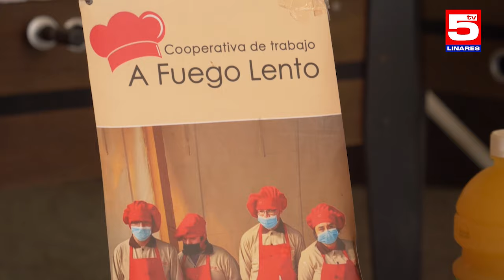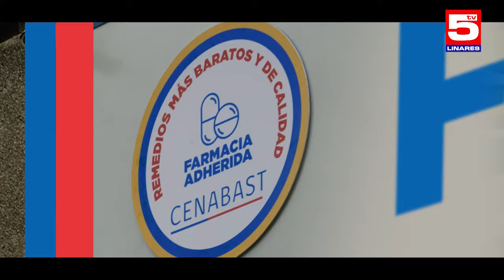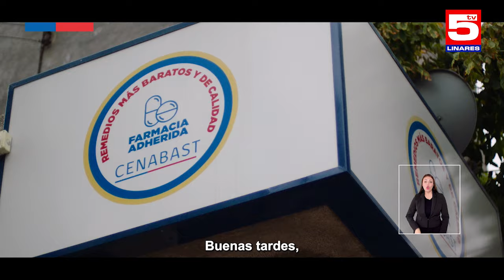TV5 NOTICIAS 22 DE ABRIL DE 2024